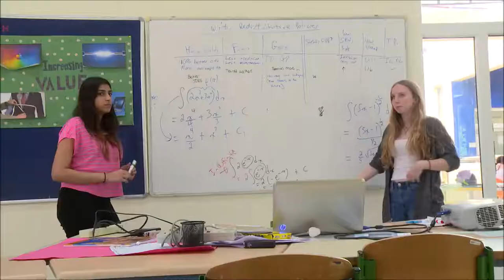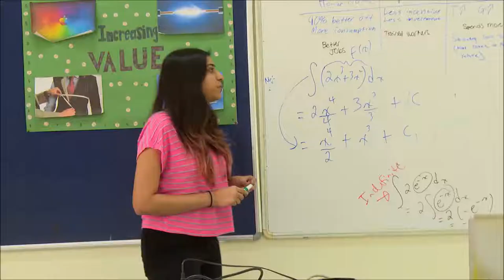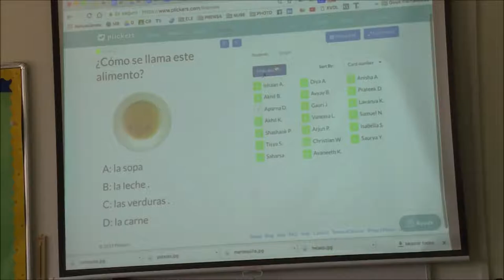International School of Hyderabad